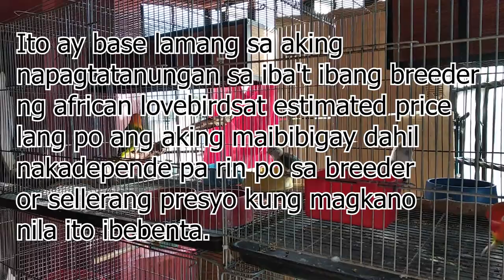PAANO MAGPALABAS NG OPALINE SA MURANG HALAGA AT MAGKANO KAYA MGA ITO? OPALINE PROJECT BUDGET MEAL